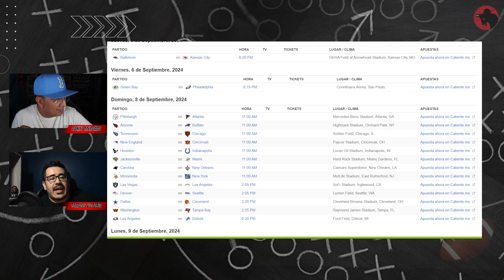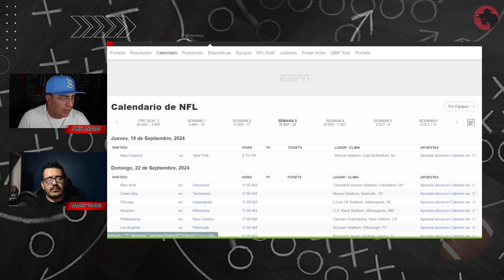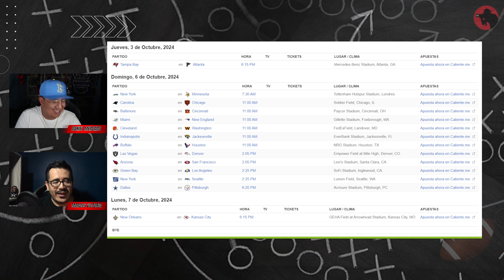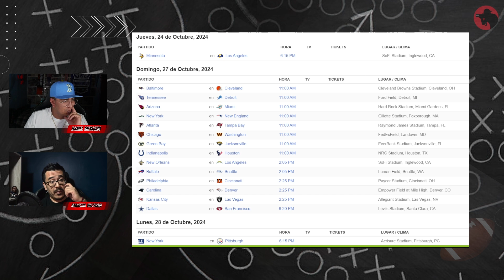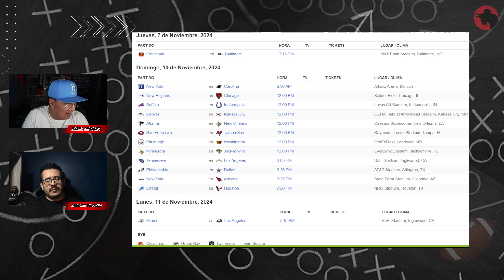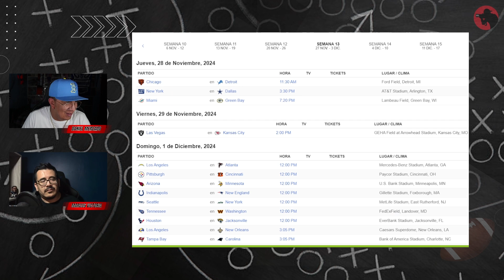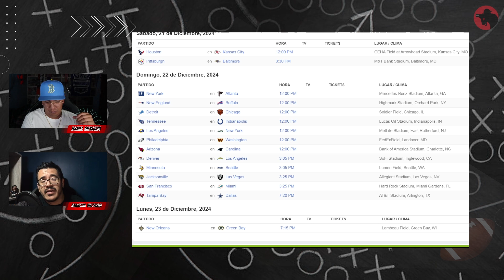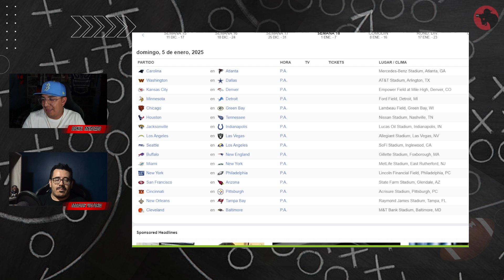ANÁLISIS CALENDARIO NFL 2024-25 | Pretemporada NFL 2024